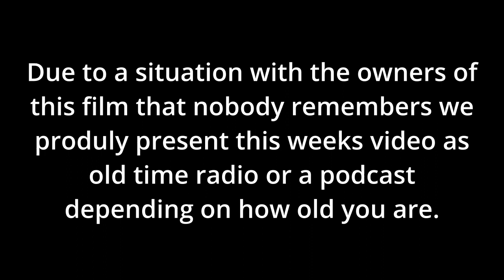Up All Night Review #297: Drive Like Lightning (No Video Podcast/Old Time Radio Edition)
God forbid we show much video from this terrible film from 1992 that no one has seen, but we can't so we just ripped most of the video out and here it is. Laziness at it's finest. Hopefully this encourages everyone to go out and buy a copy. It's Drive Like Lightning! Directed by Bradford May the film stars Steven Bauer, Cynthis Gibb, William Russ, James Handy, and Derek McGrath.